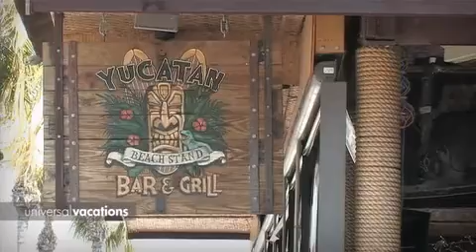Universal Vacations on Fort Myers Beach our Destination Video.mp4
Welcome to Universal Vacations Florida - Fort Myers Beach Rentals, one of Fort Myers' premier beach vacation destinations. Whether you are looking to rent a self-catering condominium for your family, an upscale hotel suite for a romantic getaway, or a two-bedroom coastal cottage only minutes from the beach, you are sure to find what you are looking for with Fort Myers Beach Rentals. If you're looking for a little piece of paradise, you've come to the right place!